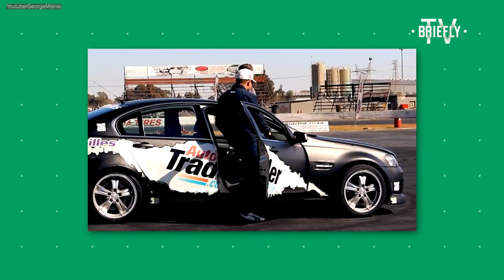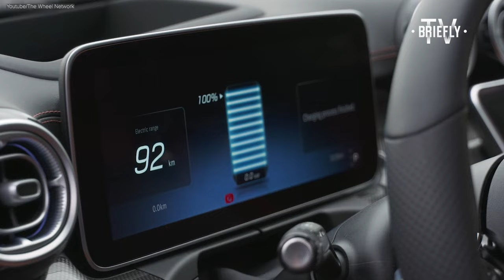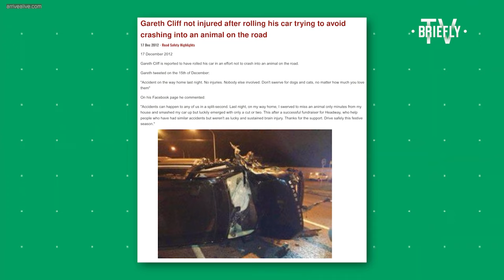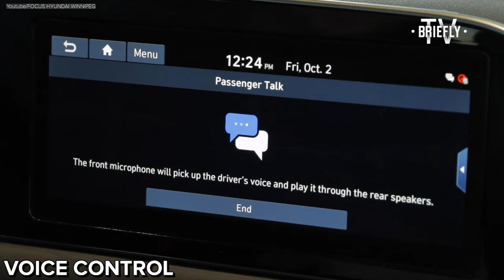Inside Gareth Cliff's Car Collection: A Jaw-Dropping Revelation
Have you ever wondered how your favourite Mzansi celebs live life? Join us as we dive into the luxury lifestyle of South Africa’s most successful podcaster, Gareth Cliff. What cars does he drive? How does he like to spend his cash? We have all the details just for you!

We’re counting down Cliff’s favorite whips, and how much they cost. But it’s not all pedal to the metal. We also worked out how much it is to vacation like someone with no filter. You don’t want to miss this!